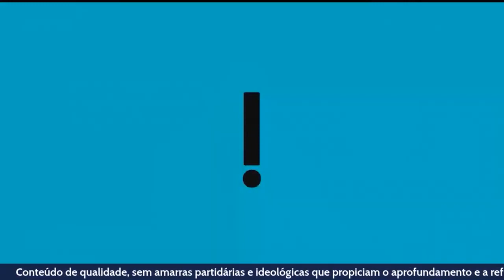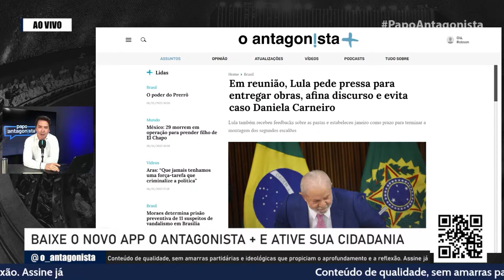Lula comanda primeiro encontro com ministros nesta sexta (6)